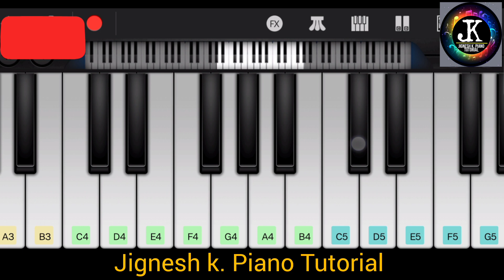Tara Vina Shyam Mane - piano tutorial ( Navratri Garba 2023 - piano tutorial ) Garba-piano tutorial